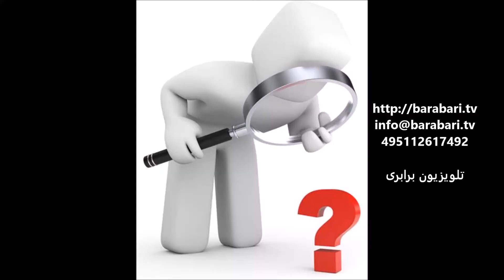پسا برجام و رویای گشایش اقتصادی و سیاسی، گفتگوی آرش کمانگر با مجید دارابیگی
تلویزیون برابری 20 ژانویه 2016